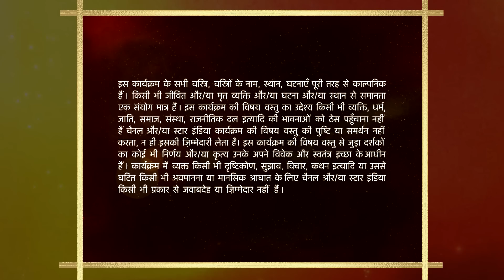Mann Kee Awaaz Pratigya | मन की आवाज़ प्रतिज्ञा | Komal ne Sajjan ko bataya apna dukh!